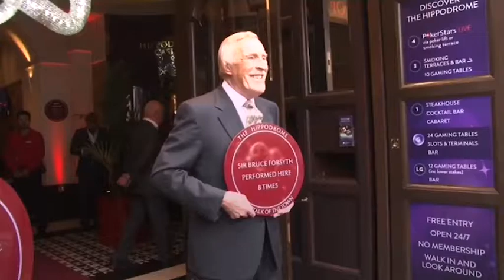Broadcasting legend Sir Bruce Forsyth has died aged 89 - Daily Mail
The former Generation Game host died peacefully surrounded by his wife Wilnelia and all his children.